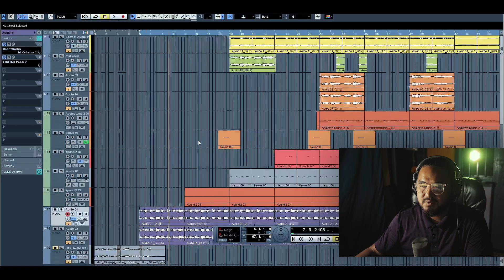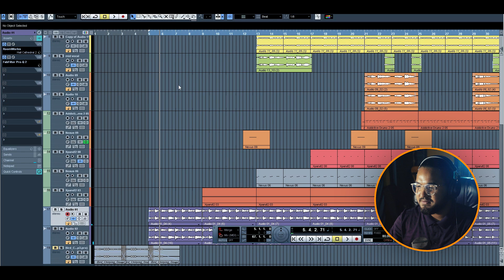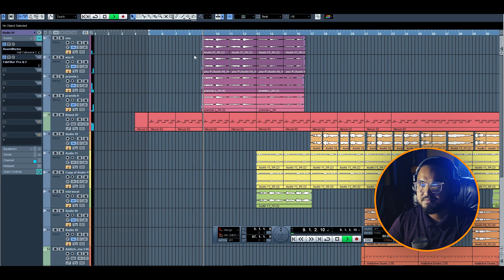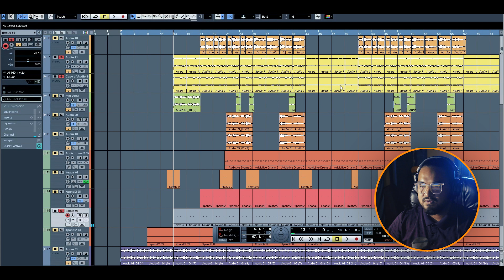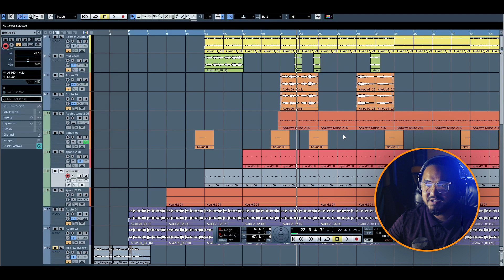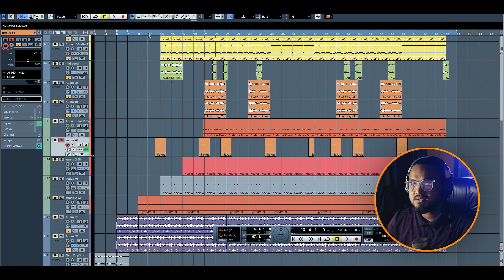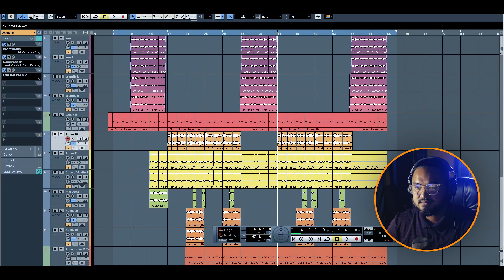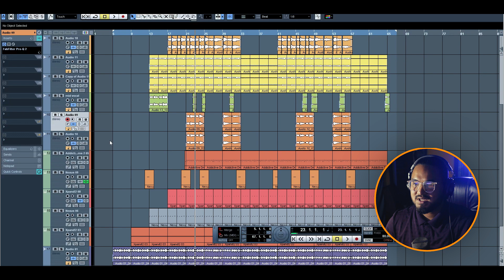BADLAU breakdown by Ananta Char | Theophilus Studio | EP-3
Jaimashi yahaharulai, in this video I have shared the process of making my favorite song Badlau. I hope you learn something and enjoy the video.
Thank you for all the love and prayers that y'all have been showering to us.

Produced by Ananta Char